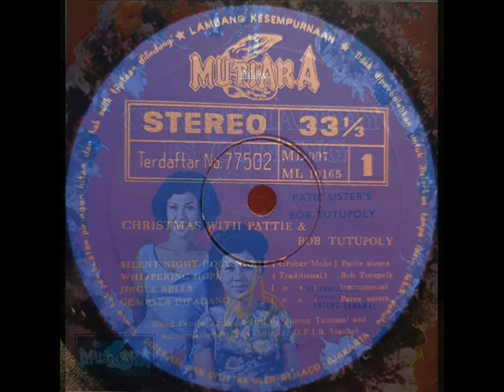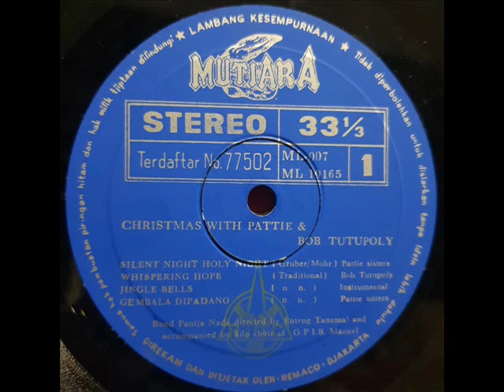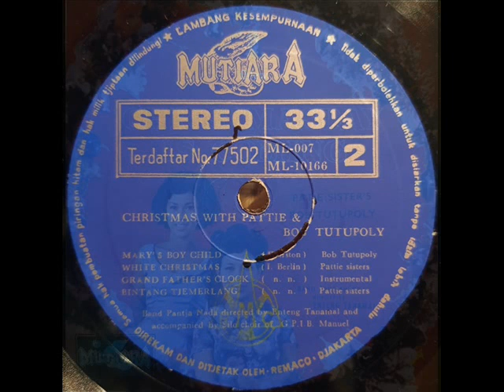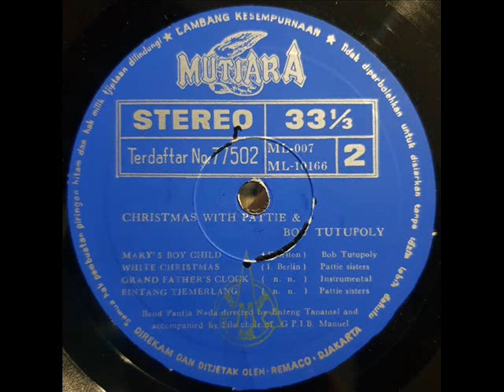1967年 The Pattie Sisters and Bob Tutupoly - 「Christmas With Bob & The Pattie Sisters 」专辑 (8首)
Bobby Willem Tutupoly (13 November 1939 – 5 July 2022), better known as Bob Tutupoly, was an Indonesian singer, host, and actor. He started his recording career in Jakarta in 1965 with Pattie Bersaudara. He was known for his songs such as "Lidah Tak Bertulang", "Tiada Maaf Bagimu", "Tinggi Gunung Seribu Janji", and "Widuri". He is widely regarded as one of the most iconic Indonesian singers ever.

Bob Tutupoly showed his talent for singing since he was young. He sang at hotels and joined several bands and vocal groups, such as Kwartet Jazz (Jazz Quartet) on Radio Republik Indonesia (RRI) in Surabaya. He then recorded popular songs like "Tiada Maaf Bagimu" and "Tinggi Gunung Seribu Janji" with the famous Pattie Sisters. After performing in neighboring countries like Malaysia and Singapore, Bob moved to the United States in 1969 at the invitation of the Los Angeles-based Indonesian group Venturas to record some music . But nothing materialized, and Bob eventually became a singer at nightclubs in Las Vegas.

In 1976, he returned to Indonesia and recorded the now-classic song "Widuri", written by Slamet Adriyadi. The song became very popular and is considered one of his signature songs.

The Pattie Sisters and Bob Tutupoly    -  「Christmas With Bob & The Pattie Sisters
  」专辑
Label: Mutiara Record – ML-007
Format: Vinyl, LP, 10"
Country: Indonesia
Released: 1967

Tracklist:-

A1 Silent Night, Holy Night (Songwriter - Gruber/Mohr) Vocals - Pattie Sisters
A2 Whispering Hope (Traditional) Vocals - Bob Tutupoly
A3 Jingle Bells (Instrumental) (Songwriter - N.n.)
A4 Gembala Di Padang (Songwriter - N.n.) Vocals - Pattie Sisters

B1 Mary's Boy Child (Songwriter - Hairston) Vocals - Bob Tutupoly
B2 White Christmas (Songwriter - I. Berlin) Vocals - Pattie Sisters
B3 Grand Father's Clock (Instrumental) (Songwriter - N.n.)
B4 Bintang Tjemerlang (Songwriter - N.n.) Vocals - Pattie Sisters

Backing Vocals – "Silo" G.P.I.S. Imanuel Choir